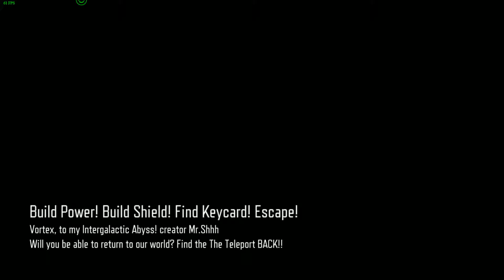COD BO3 CUSTOM #29 - KEEPERS ZOMBIE AND PORTALS - VORTEX TO MY INTERGALACTIC ABYSS GAMEPLAY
Our four heros find themselves teleported to a distant exotic realm. You must find the way back! New map with keepers and lots of things to do, lets see it.

Creator: Mr.Shhh79